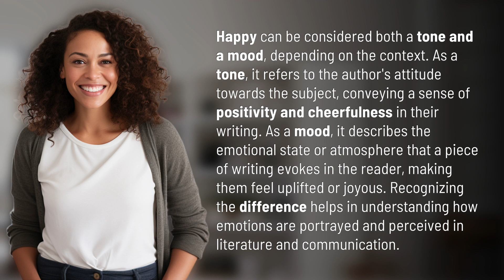Is happy a tone or mood?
Decoding Happy: Tone vs. Mood in Writing 👉 Happy Tone vs. Mood 👉 Explore the dual nature of 'happy' as both a tone and a mood in writing, revealing how emotions are conveyed and experienced in literature and communication.

Laura S. Harris (2024, March 13.) Is happy a tone or mood?
    🌐 AskAbout.video